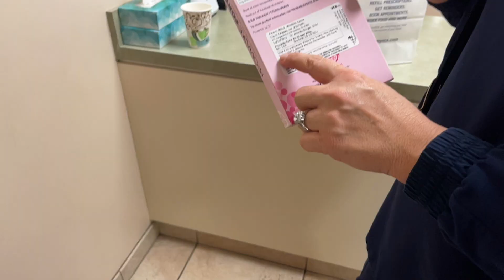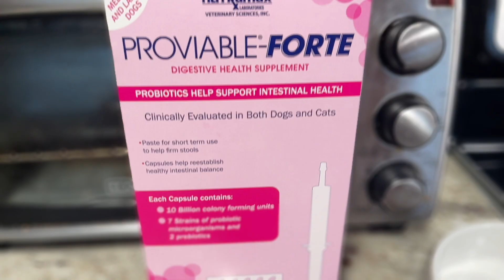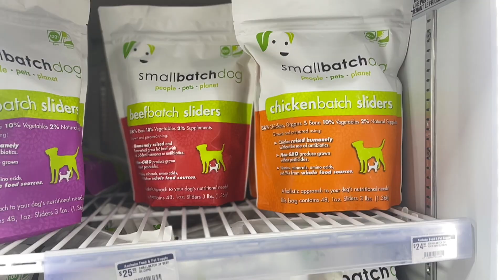Sick dachshund goes to animal hospital!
Melo has an emergency and is taken to an animal hospital.
VIDEO CONTAINS GRAPHIC CONTENT STARTS ON 1:45
(SKIP TO 1:54 IF EASILY SQUEAMISH)
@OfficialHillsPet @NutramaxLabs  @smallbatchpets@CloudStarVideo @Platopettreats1